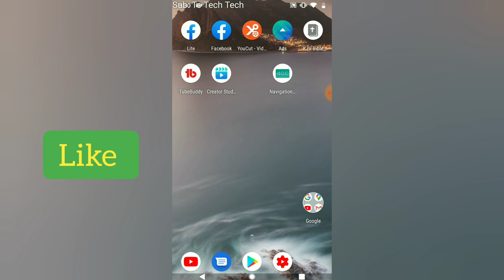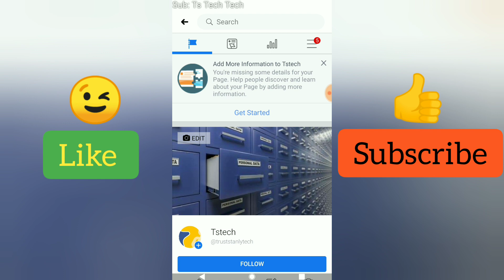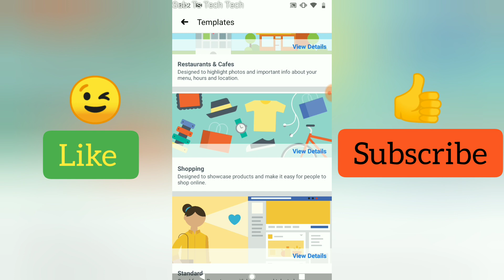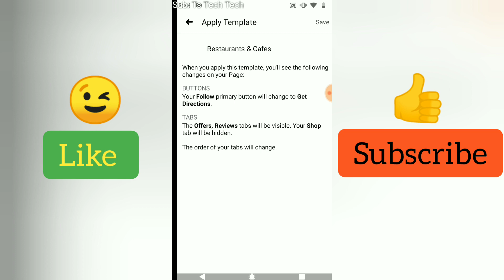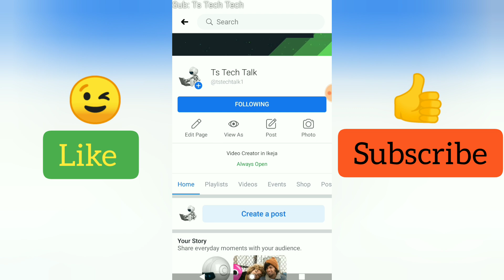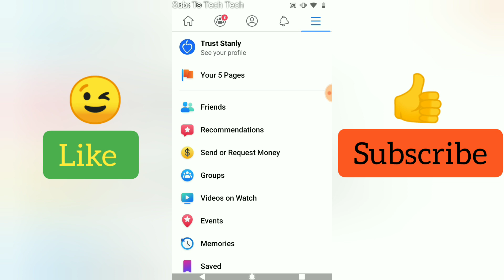How to change you Facebook pages layout | page template 2020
Changing Facebook pages Template to make the layout stand out for your specific brand, depending on what your business is about you can design your page to look good and easy for users to navigate and find your contents, if you are already using a particular template and desires to change it then this video is for you as we will be changing an existing template to a different one so that our layout will look better for us.

This Video covers:
1. How to change Facebook page template
2. how to change Facebook page  layout
3. how to arrange Facebook page tabs
4. Re positioning tabs on Facebook page
5. Making Facebook page business category
6. Changing the Facebook page category
7. how to change Facebook page theme

Regardless of what you call it those are what this video will cover so please watch till the end